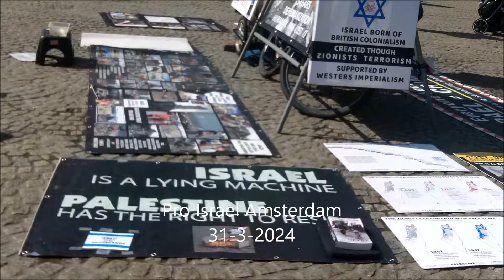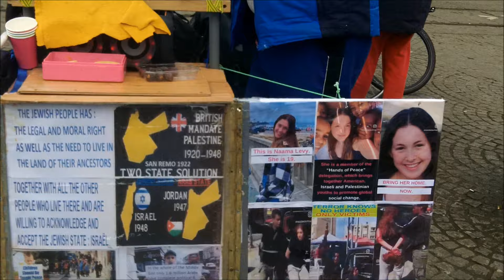Pro Israel Amsterdam 31-3-2024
Video impressie van de Pro Israel actie op de Dam in Amsterdam van 31 maart 2024. Ook op de Dam het anti Israel protest.

Video impression of the Pro Israel action on Dam Square in Amsterdam on march 31, 2024. Also on Dam Square the anti-Israel protest.